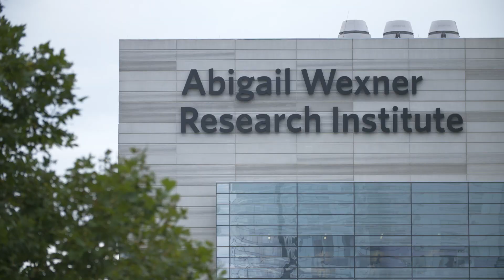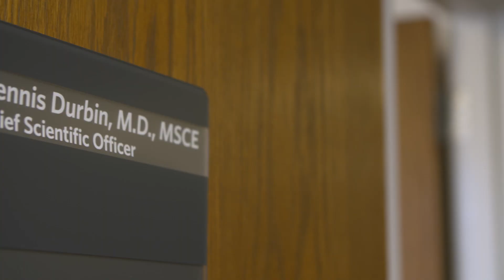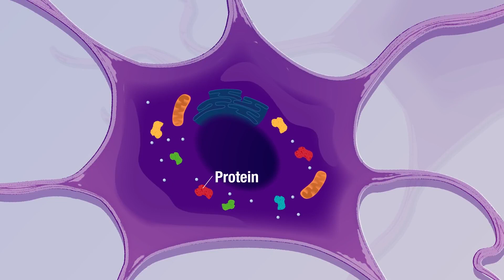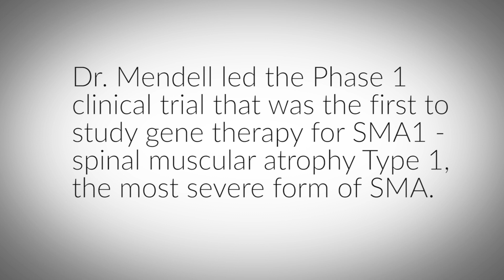Center for Gene Therapy, Nationwide Children's Hospital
The Nation’s Premier Gene Therapy Hub Thrives at Nationwide Children's Hospital

Children with devastating neuromuscular disorders are finding hope through precise gene-based therapies. After decades of research into gene transfer, it is finally reaching the clinic in a meaningful way.

Over the past 30 years, the journey to gene therapy has been fraught with challenges. But in 2017, the field experienced exciting breakthroughs. No breakthrough received more attention than when researchers from Nationwide Children’s Hospital and The Ohio State University published the remarkable results of the phase 1 clinical trial of gene therapy for spinal muscular atrophy type 1 (SMA1) in the New England Journal of Medicine. On May 24, 2019, this therapy received approval from the FDA – only the second gene therapy approved in the US.

Beyond SMA, gene therapy solutions are being studied at Nationwide Children’s Center for Gene Therapy for myriad neuromuscular and neurological diseases, including  Charcot-Marie-Tooth disease, Batten disease, and muscular dystrophies to name a few. The Center has a robust pipeline of more than 20 genetic targets for treating various disorders.  A comprehensive infrastructure including a clinical manufacturing facility, regulatory support, and clinical research resources have made Nationwide Children’s the premier institution for gene-based therapies.